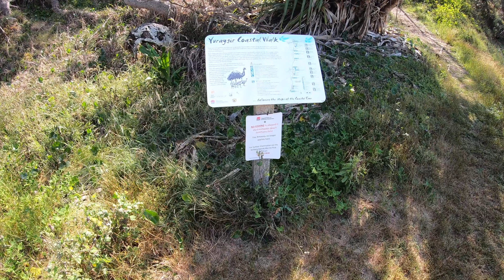Pebbly Beach Camping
We head to Pebbly beach in the Yuraygir national park just north of Coffs Harbour, head down station creek beach and cross the creek at low tide. We spend a couple of days at the campground.